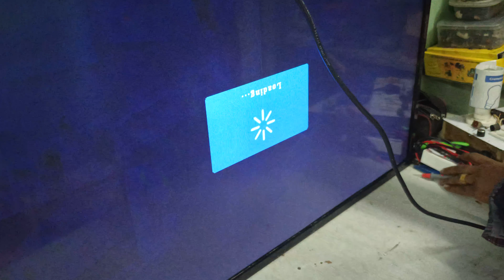43 inch LED TV service available